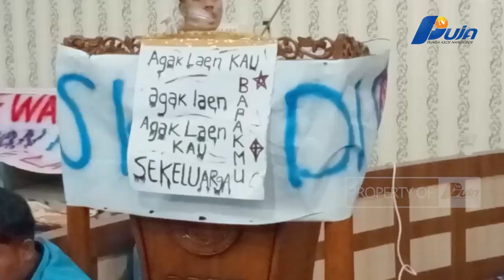Ratusan Mahasiswa Duduki DPRK Langsa Kawal Putusan MK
Ratusan Mahasiswa Universitas Samudra Langsa Melakukan Unjuk Rasa Di Gedung Dewan Perwakilan Rakyat Kota Langsa Pada Jumat 23 Agustus 2024. Aksi Itu Dilakukan Mahasiswa Agar DPR RI Mematuhi Putusan Mahkamah Konstitusi (MK) Tentang RUU Pilkada